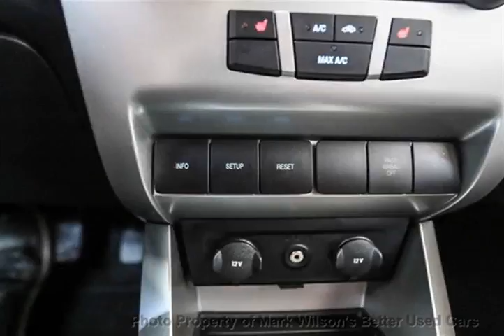Mark Wilsons Better Used Cars - 2009 Ford Focus SE SEDAN w/ HEATED SEATS! AUTOMATIC! POWER PKG! Se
Mark Wilsons Better Used Cars - 2009 Ford Focus SE SEDAN w/ HEATED SEATS! AUTOMATIC! POWER PKG! Se 9W186795